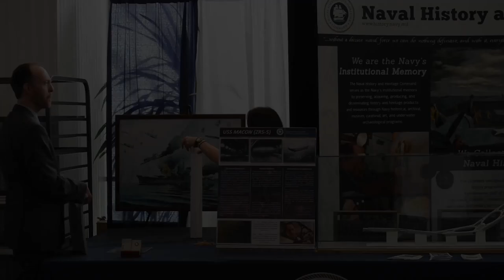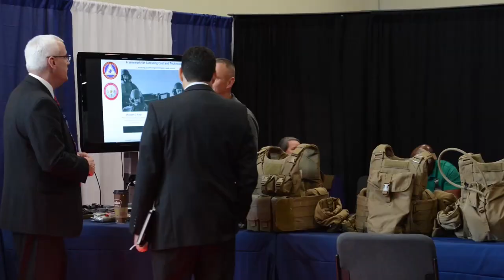Sea Air Space 2016 | Naval Integration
Senior Navy and Marine Corps officials conducted a naval integration panel as part of the Sea, Air and Space exposition near Washington D.C., May 16, 2016.